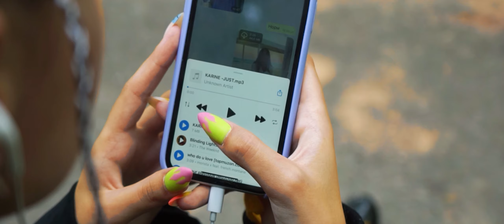KARINE - JUST (Official Music Video)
Фіналістка «Голос.Діти 5» команди Время и Стекло Столаба Каріна публікує свій перший трек, який почала писати в поїздці в Лондоні, подарованою їй її тренером-наставником шоу «Голос.Діти» Надією Дорофеєвою, під впливом прожитого на сцені проекту.

Основною ціллю треку Just є донесення думки про те, що не завжди буває легко, просто продовжуйте робити те, що подобається вам, не дозволяйте дрібницям втомлювати і ламати вас! У другому куплеті вона навіть згадує, що також майже загубилась в собі, але сталася подія, яка перевернула все - це і є участь в проекті «Голос. Діти». Каріна мотивує слухача співаючи слова «You and I, we’ll make a brighter line», вона вірить у вас і знає, що після сотень поразок потрібно працювати, адже поки інші відпочивають, твоя мрія втілюється в реальність завдяки твоїй роботі.
«Все в наших руках!», - за словами KARINE.

Artist: KARINE

Lyrics: Diana Koroliuk, Aysha, KARINE
Arrangement: Eugene Chychanovsky
Recording, production and mastering: Roman Kalyn

Directed & D.O.P & Edit: Vova Pankevych
Light: Yuriy Pylypchuk
Skript: Victoria Kuz, KARINE
Stylist: Victoria Kuz
Visagiste: Karina Hoshovska
Choreographer: Eva Novytska
Bckstg photo: Juliya Kyryk

LYRICS

I have dream to sing for many people
Who are lonely and have no way to go
So I could tell them my own story
So they could see and understand

They will try, to break and interfere you
But you just go ahead
You have one life, it’s your life

Just
Listen to my mind
I know you’re strong and fine

Believe in yourself like nobody around

I got memories of my past life with me
When I started to get lost and then found
I keep doing what I really like, so
Now I think I will make my strike

Oh you, oh you and I, we will make a brighter, brighter line
You, oh you and I, we will make a brighter, brighter line

Heh!

Just
Listen to your mind